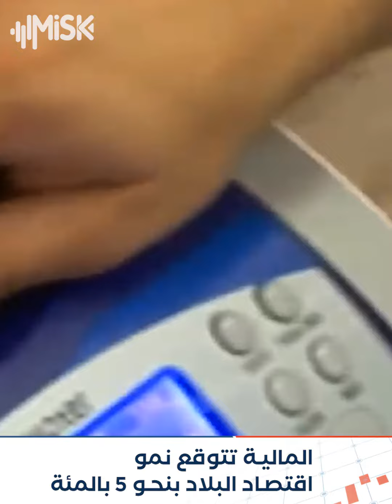صادرات تركيا من المركبات تتخطى حاجز المليار دولار